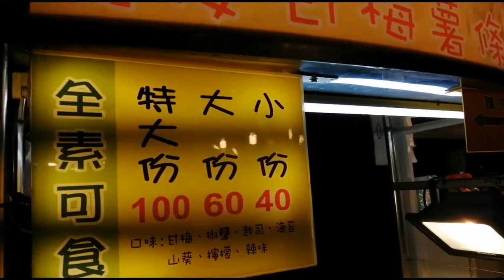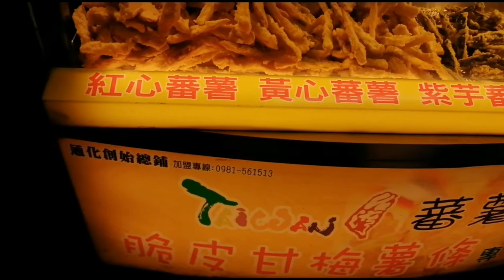Sweet plum potato Fries - shihlin || Ubi Goreng tepung shihlin cemilan favorit di Taiwan